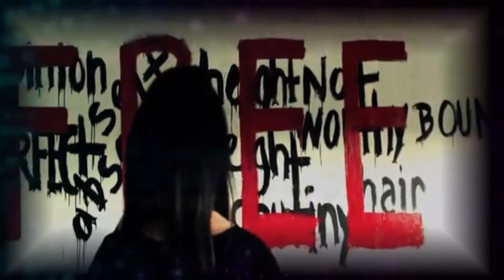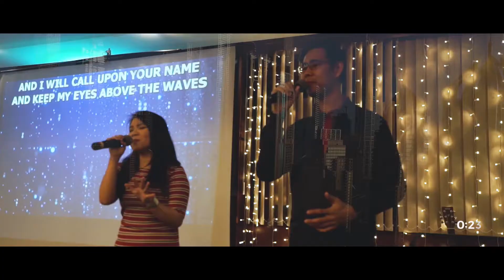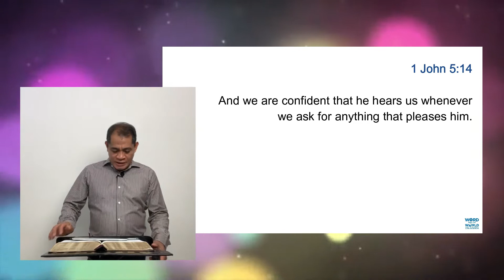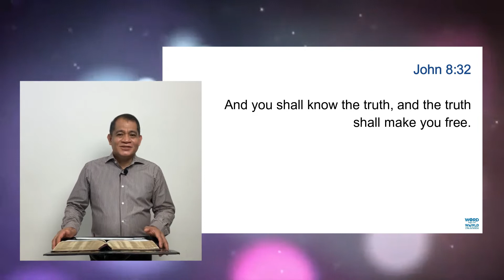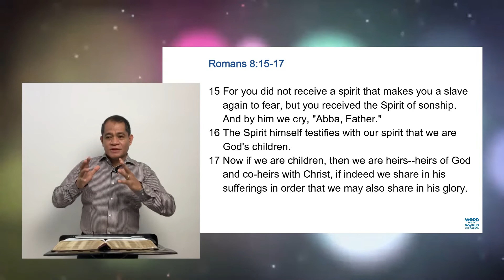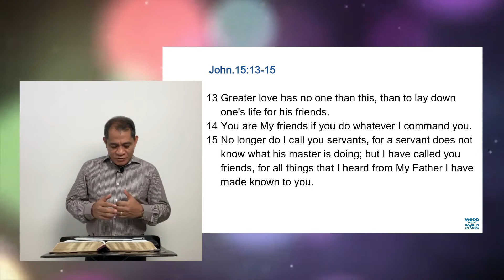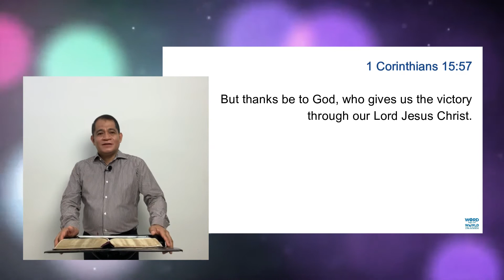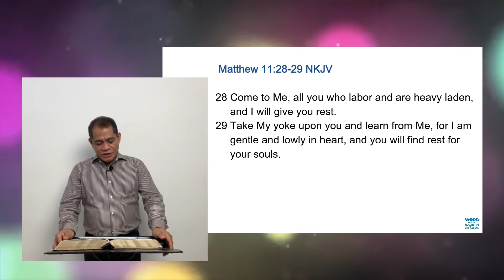Church At Home | 17.07.2020 | WWCF Middle East